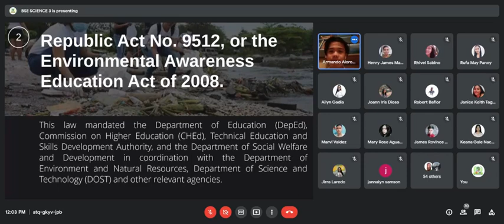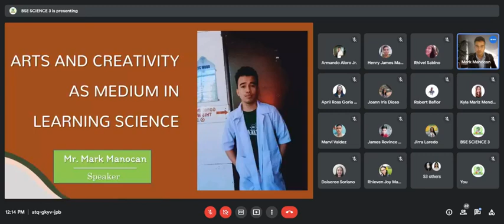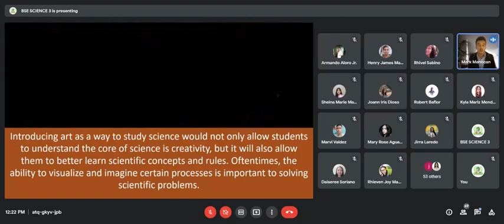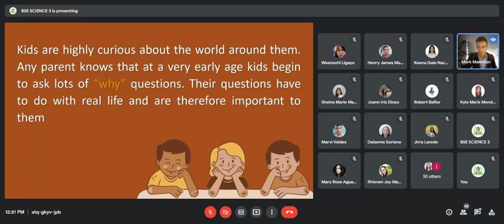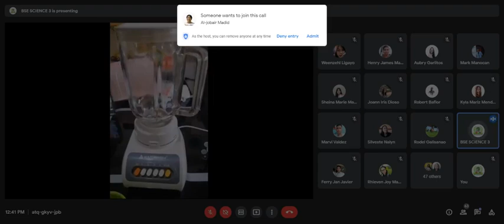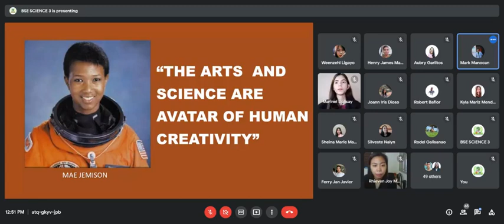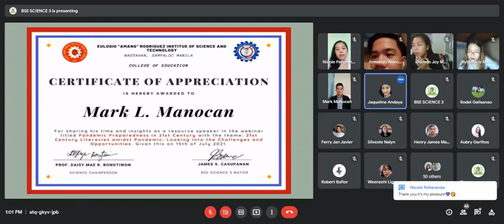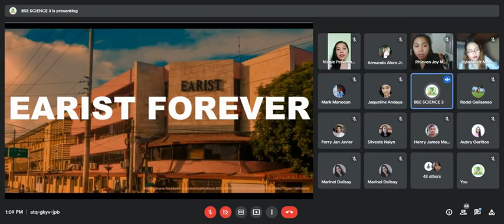"Art and creativity as medium in learning science" Webinar